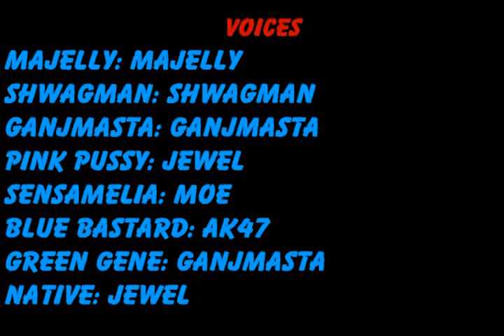Stoners From Space Episode 17 - Toolshed Of Time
Where will the toolshed take the stoners?